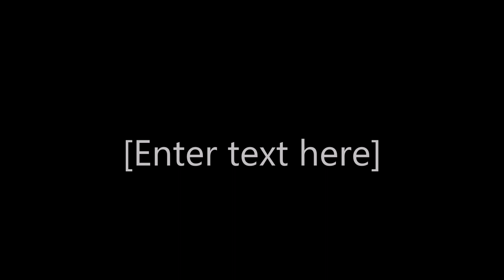MAXING 8/8 WIZARD! (RotMG)